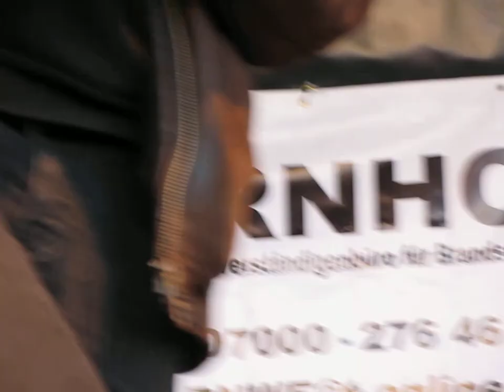Micha Lenhardt & Band - Blues Fragmente 5/6 - Zwiebelmarkt Weimar 2010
Blues Fragmente 5/6 Nachlese von der Ersatzkamera :-)
Micha Lenhardt & Band
Zwiebelmarkt Weimar 2010